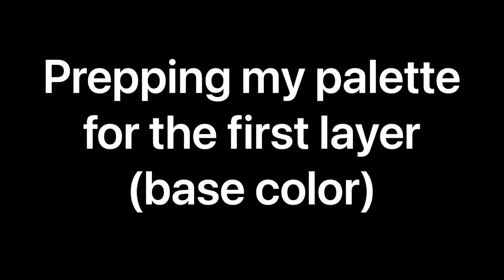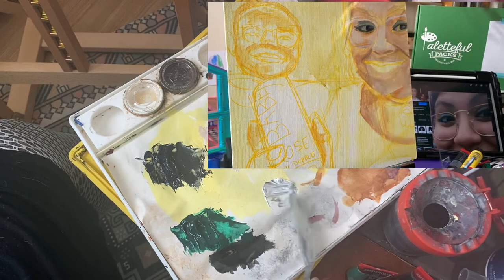Painting KAKASHI pt. 1 👁 Art Vlogmas Day 13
Hello and welcome! Thank you for joining me in this Art Vlogmas 2021 day 13. Art Vlogmas is just like regular vlogmas but instead- its all about art. In this video I painted the base layer of Kakashi from Naruto, Mixed some paint
 I dropped off two orders at the post office, & sent out our sketchbox experimental postcards & that’s pretty much it.!

00:00 intro
00:42 mixing paint
02:57 painting kakashi